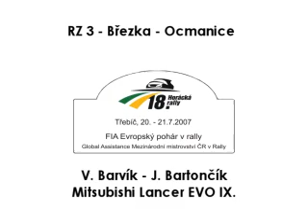Horácká 2007 - RZ3 - Březka - Ocmanice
International rallye in CR.